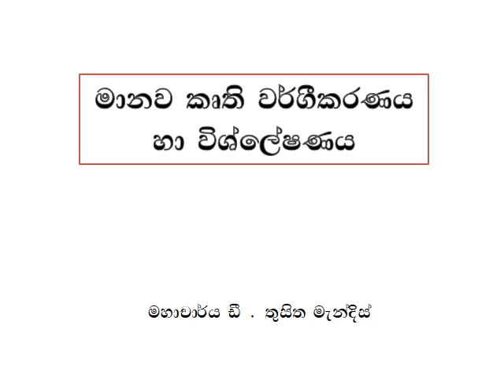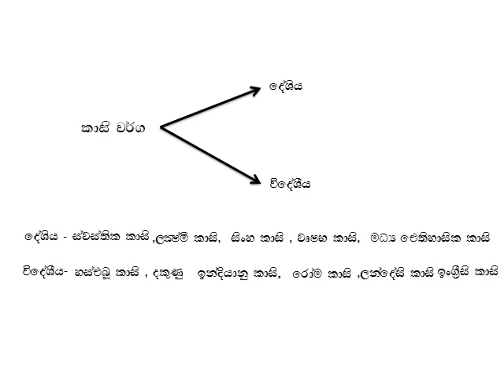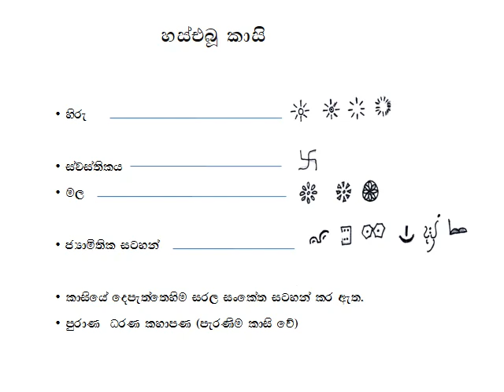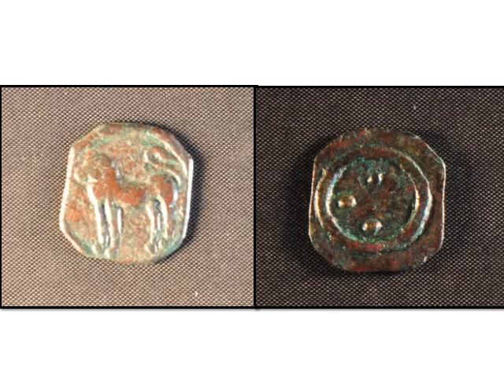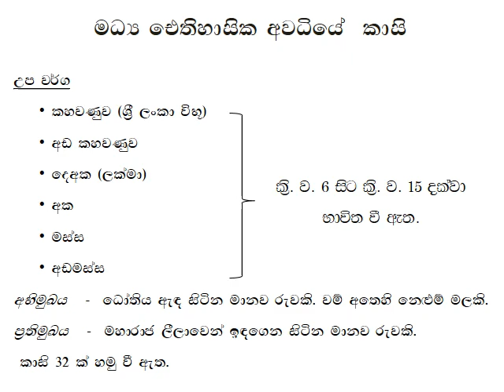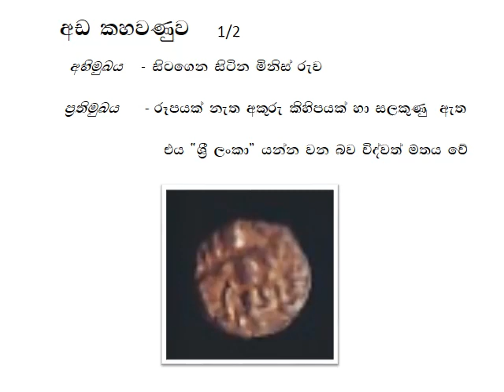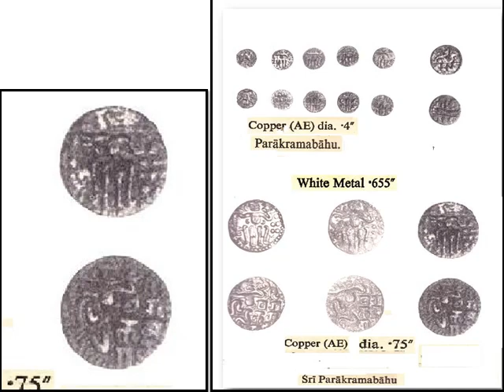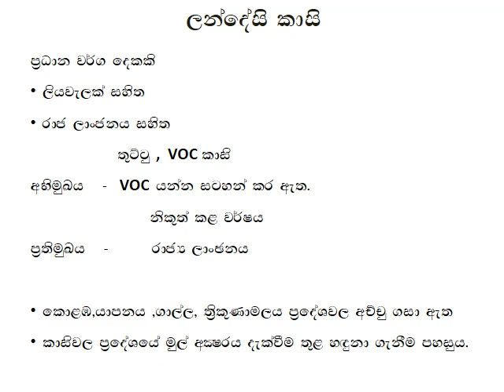Artifacts classification new ii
Prof. Thusitha Mendis
Department of Archaeology and Heritage Management
Rajarata University of SriLanka